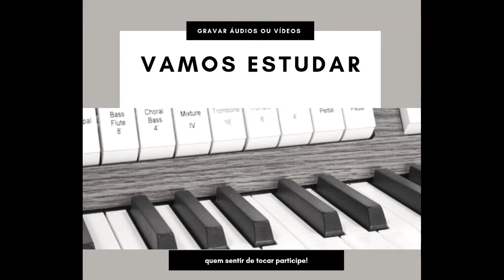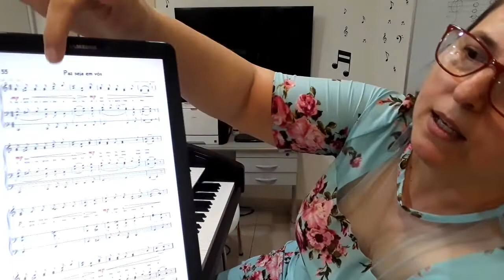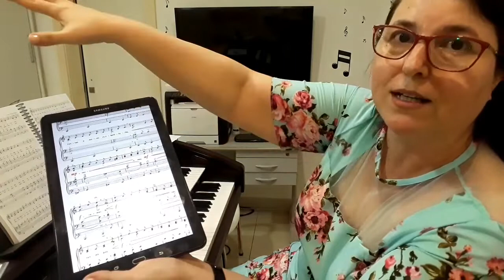HINO 55 - ÓRGÃO E PEDAL DE EXPRESSÃO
HINO 55 do HINÁRIOIO da CCB - PAZ SEJA EM VÓS.
Com indicação de expressão e dinâmicas para a SALA DE AULA DO TELEGRAM.
Vamos ESTUDAR ORGANISTAS.